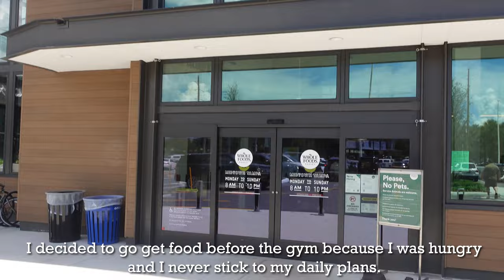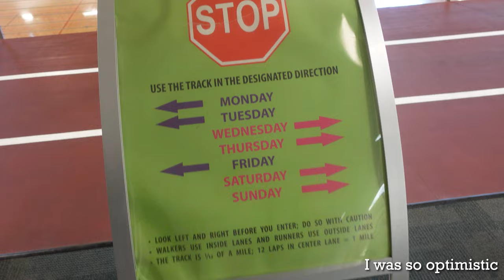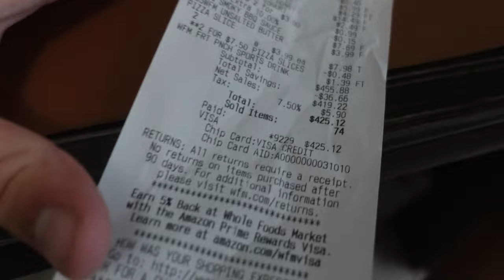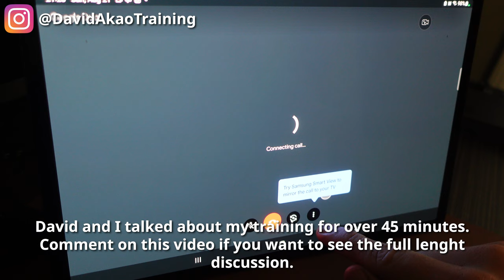Trainer Dave is gonna get me JACKED!!!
In this video I conduct a PT test that I designed around becoming a hybrid athlete.

You can follow my fitness journey on Instagram @MP_Phitness

Thank you to David Akao for online and in person training as well as being a part of my YouTube videos.

Throughout this video I weight myself, go to the store, conduct my PT test, call Trainer Dave, and show my day 1 physique for the fall semester at USF. Enjoy!